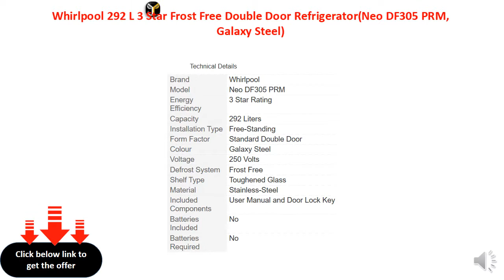Whirlpool 265 L Frost Free Double Door 3 Star Refrigerator (Swiss Silver, NEO DF278 PRM 3S)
• 265 L
• Reciprocatory Compressor
• 3 Star
• Frost Free